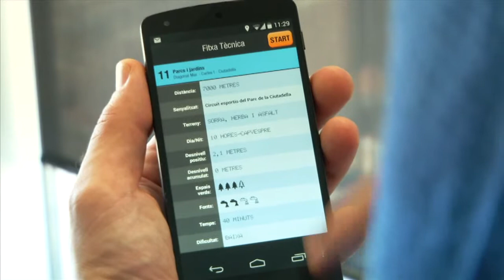Aplicació "Barcelona Corre" ofereix 23 recorreguts per conèixer Barcelona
La APP Corre Barcelona proposa más de 23 rutas para correr en Barcelona.